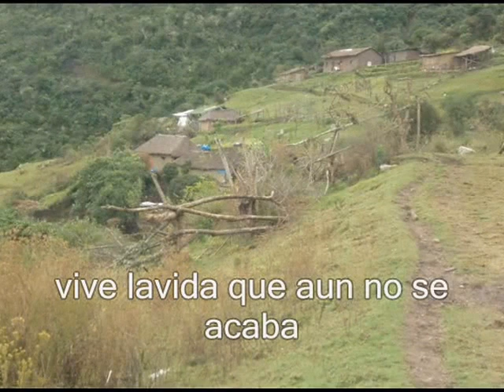CORAZON PARTIDO ERMANOS YANPEN.wmv